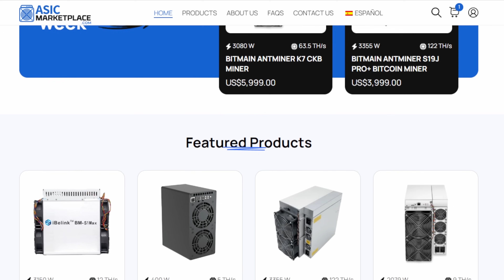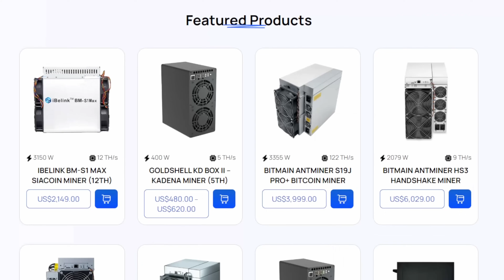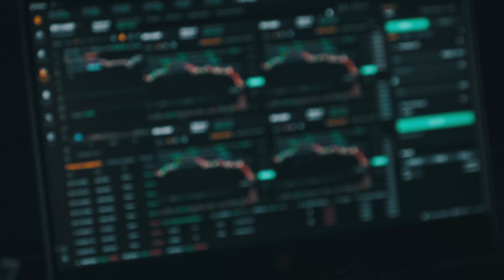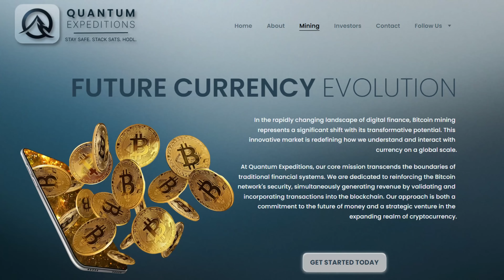What Happened to GPU Mining Profits?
In this comprehensive video, we delve into the intriguing world of GPU mining and its profitability. "What Happened to GPU Mining Profits?" explores the dynamic landscape of mining cryptocurrencies with graphics cards. From constructing your own GPU mining rig to selecting the best GPUs for mining, we cover all the essentials. Discover the ins and outs of building a GPU mining rig for crypto, learn what to mine for optimal returns, and understand the factors influencing the profitability of mining Bitcoin and other cryptocurrencies. Whether you're curious about mining crypto from home or making money with GPUs, this guide provides valuable insights into graphics card mining rigs and the overall feasibility of mining crypto in the current economic climate. Join us as we answer the burning question: Can you still mine crypto with graphics cards and make a profit? Tune in to unlock the secrets of successful GPU mining!

🛒ASIC Market Place has your Favorite Crypto Miners In Stock! The Price on their Website is to your Door! No Import Tax, No Shipping
💰Use Checkout Code "TheHobbyistMiner" for a Discount!

⭐Interested in Stepping into the Bitcoin Industry? Look No Further than Quantum Expeditions!

⛏ New to Crypto Mining, Need Hand Holding?
⛏ Not Sure What to Buy for your First Mining Rig?
⛏ Need Help Configuring your FIrst GPU Mining RIg?
⛏ Looking for Help Setting Up an ASIC Miner?
⛏ Need Help Launching your New Youtube Channel?

𝐌𝐲 𝐓𝐨𝐩 𝐆𝐏𝐔 𝐏𝐢𝐜𝐤𝐬 𝐟𝐨𝐫 𝐌𝐢𝐧𝐢𝐧𝐠 𝐢𝐧 𝟐𝟎𝟐𝟒:
🛒PowerColor Hellhound RX6600
🛒XFX Speedster RX6600XT
🛒MSI Geforce RTX 3060
🛒Gigabyte Eagle Geforce RTX 3070

📺Video Content and Chapters:
00:00 What Happened to GPU Mining Profits?
01:00 GPU Mining Before the Ethereum Merge was so Profitable!
04:15 Was it Worth GPU Mining After the Ethereum Merge?
07:30 Flux and Ergo didn't Sustain the GPU Mining Industry like we Hoped
08:30 GPU Mining Kaspa was a Massive Spec Play that Paid Off!
09:45 Chasing GPU Mining Profitability was Exhausting!
14:30 Are we Currently GPU Mining in late 2024?
19:30 Is the future of GPU Mining Reliant on AI Platforms?
25:00 Is Traditional GPU Mining Dead?  Do we Need to Evolve?
27:00 Do GPU Miners Stand a Chance with How Fast ASIC Hardware is Released?
33:00 What was your Favorite and Least Favorite Coin to GPU Mine?